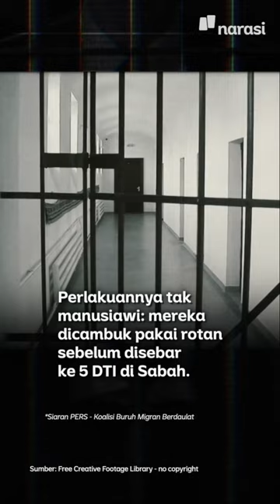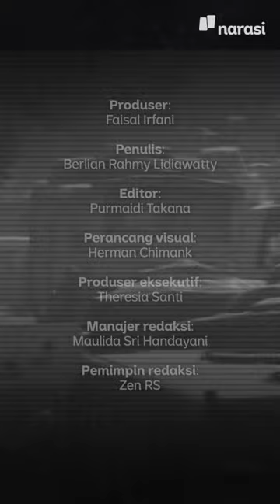Ratusan Buruh Migran Tewas di Sel Imigrasi di Malaysia | Narasi Daily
Jumlah buruh migran Indonesia yang meninggal di sel imigrasi Malaysia pada 2021 ada 100 orang, sementara tahun ini sekitar 49 orang.

Mereka-mereka ini mendapatkan perlakuan enggak manusiawi, disiksa, harus tinggal di tahanan yang sempit dan berdesakan, tidur tanpa alas dan selimut, enggak ada fasilitas kesehatan, bahkan anak-anak juga harus tinggal di blok yang sama dengan orang dewasa dan harus menjalani masa hukuman yang sama.

| Narasi Daily

(Narasi)